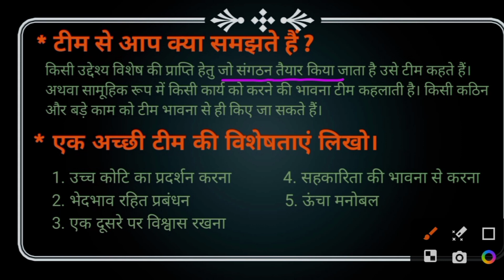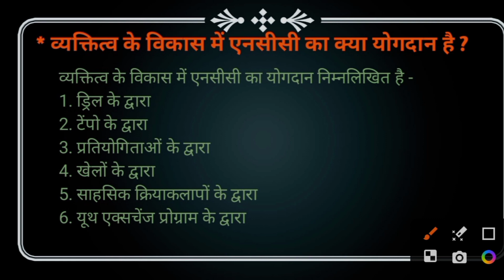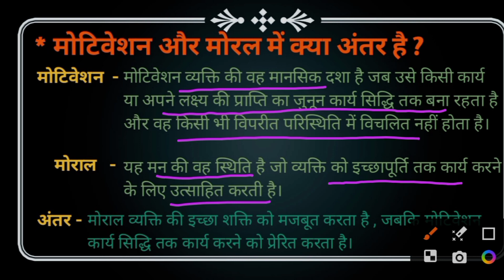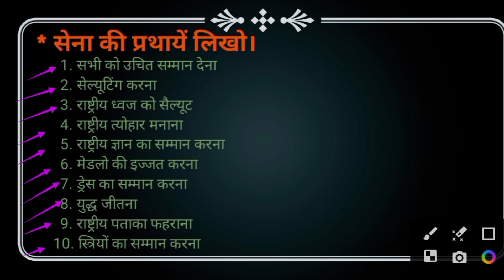Ncc Leadership नेतृत्व ( part - 2 ) || status with learning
|| study with learning

यह Topick  Ncc के सभी Exam A , B certificate  and C certificate  3 Exam के लिए बहुत ही ज्यादा important  है इस टॉपिक से हर बार आपके Exam में 15 से 20 नंबर के क्वेश्चन आते हैं। यह वीडियो आपके 15 से 20 नंबर की तैयारी अच्छी प्रकार से करवा देगी।  तो तो आप इस वीडियो को पूरा देखें और अगर अभी तक आपने मेरे युटुब चैनल Study with learning  को subscribe  नहीं किया है तो एक बार Subscribe  कर ले और बैल आइकन को भी प्रेस कर ले जिससे मेरे आने वाले वीडियो को नोटिफिकेशन आपको मिल जाए।

   study with learning